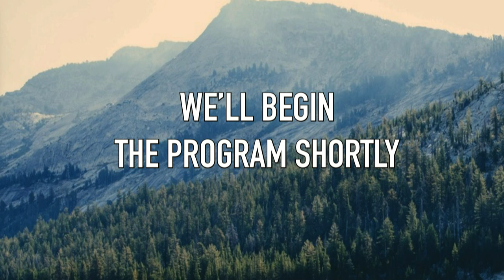Chisholm Trail Academy Graduation 2019